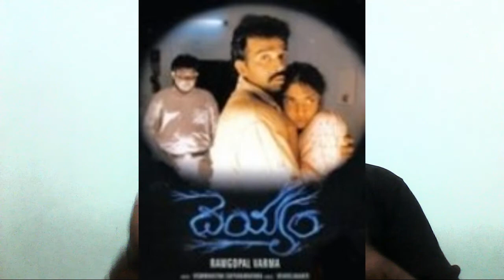Deyyam horror movie story telling in tamil|Tamil movie review|Nivar Cyclone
Deyyam horror movie story telling in tamil#Tamil movie review#horror movie#Today trending

Deyyam horror movie story telling in tamil|Tamil movie review|Poorna movie|Movie reviews|Todays trending Welcome back to Bullet Proof Metal, Today we are doing Deyyam horror telugu movie story telling|One of the huge block buster in telugu industry on that time|Experience the bind blowing movie by seeing the videos|Don't skip the video for best todays trending experience Telugu movies in tamil|Tamil movie review|New tamil movie reviews|Todays trendingMovie review Horror stories, Tamil stories,@ghost stories collections Kindly subscribe to never miss to see all BPM collections , Like and support.Twitter @yuvaraj28387426Horror stories episode -1 stories episode -2 stories episode -3 Gowa jamun video, kindly click the below mentioned Andhra egg gravy video, kindly click the below mentioned Muslim style chicken gravy with Kabab video, kindly click the below mentioned